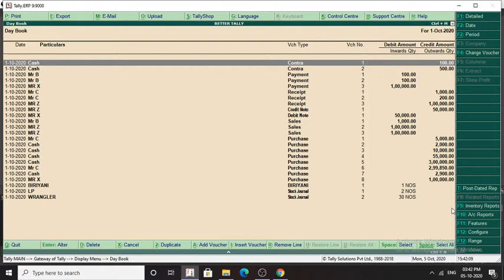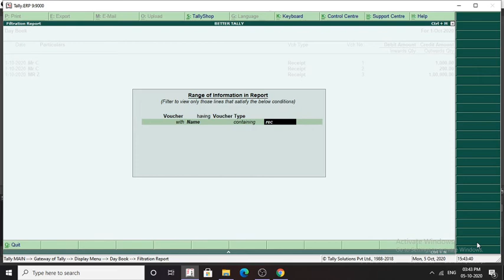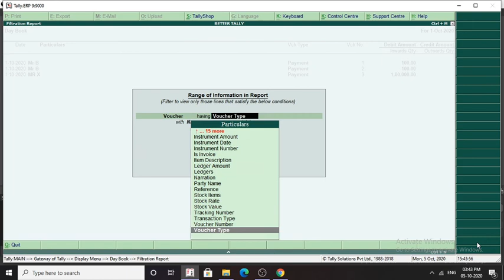RANGE FUNCTION IN TALLY